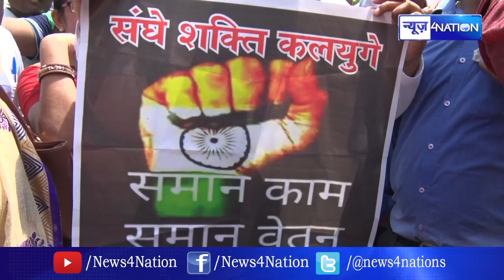Bihar Niyojit Teachers को मिली बड़ी राहत, रिहाई का रास्ता साफ। News4Nation